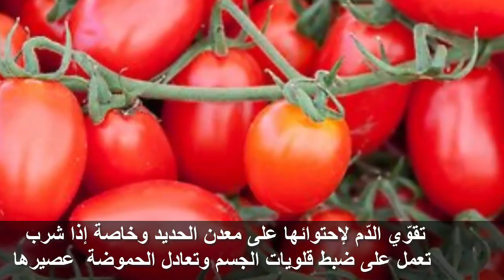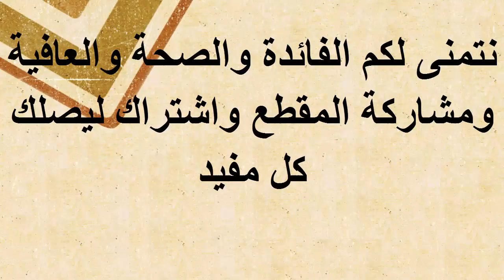فوائد تناول ثمرة من الطماطم لن تصدق ماذا تفعل فى صحة الجسم , سبحان الله